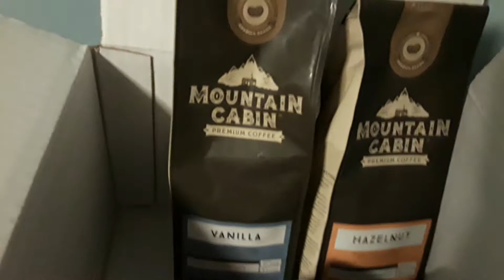For Pastor Douglas Fleury and First Lady Scarlet Fleury